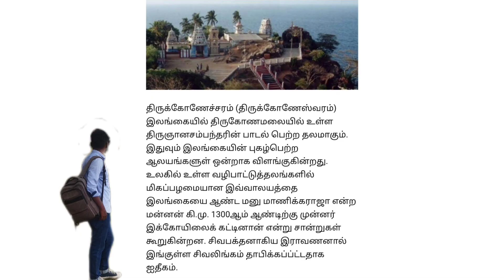Koneswaram Kovil | திருக்கோணேச்சரம் | temple |1080p Hq | Trincomalee temple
Koneswaram Temple of Trincomalee (Tamil: திருக் கோணேச்சரம் கோயில்) or Thirukonamalai Konesar Temple – The Temple of the Thousand Pillars and Dakshina-Then Kailasam (Southern / Ancient Kailash) is a classical-medieval Hindu temple complex in Trincomalee, a Hindu religious pilgrimage centre in Eastern Province, Sri Lanka. The most sacred of the Pancha Ishwarams of Sri Lanka, it was built significantly during the ancient period on top of Konesar Malai, a promontory overlooking Trincomalee District, Gokarna bay and the Indian Ocean. The monument contains its main shrine to Shiva in the form Kona-Eiswara, shortened to Konesar.

The original kovil combined key features to form its basic Dravidian temple plan, such as its thousand pillared hall – "Aayiram Kaal Mandapam" – and the Jagati. Regarded as the greatest building of its age for its architecture, elaborate sculptural bas-relief ornamentation adorned a black granite megalith while its multiple gold plated gopuram towers were expanded in the medieval period. One of three major Hindu shrines on the promontory with a colossal gopuram tower, it stood distinctly on the cape's highest eminence.

The journey for pilgrims in the town begins at the opening of Konesar Road and follows a path through courtyard shrines of the compound to the deities Bhadrakali, Ganesh, Vishnu Thirumal, Surya, Raavana, Ambal-Shakti, Murukan and Shiva who presides at the promontory's height. The annual Koneswaram Temple Ther Thiruvilah festival involves the Bhadrakali temple of Trincomalee, the Pavanasam Theertham at the preserved Papanasuchunai holy well and the proximal Back Bay Sea (Theertham Karatkarai) surrounding Konesar Malai.

திருக்கோணேச்சரம் (திருக்கோணேசுவரம்) இலங்கையின் கிழக்கு மாகாணத்தின் தலை நகரமான திருகோணமலையில் உள்ள ஒரு சிவன் கோயில் ஆகும். இலங்கையில் உள்ள இரண்டு தேவாரப் பாடல் பெற்ற தலங்களுள் இதுவும் ஒன்று. பொ.ஊ. 7 ஆம் நூற்றாண்டில் வாழ்ந்த திருஞானசம்பந்தர் இக்கோயிலின் மீது ஒரு பதிகம் பாடியுள்ளார். வருடா வருடம் ஆலயத்தில் எழுந்தருளியிருக்கும் இறைவனின் விக்கிரகம் நகர்வலம் வருவதும் குறிப்பிடத்தக்கது. மேலும் இக்கோவில் பதினெட்டு மகா சக்தி பீடங்களில் தேவியின் இடுப்புப் பகுதி விழுந்த பீடமாகவும் தந்திர சூடாமணி கூறும் 51 சக்தி பீடங்களில் தேவியின் சிலம்புகள் விழுந்த பீடமாகவும் கருதப்படுகிறது. ஒரு சிலர் உண்மையான சக்தி பீடக் கோவில்

 போர்த்துகீசியப் படையெடுப்பில் இடிக்கப்பட்டு விட்டதால் இந்தக் கோவிலின் அம்மன் சன்னதியே சக்தி பீடமாக வணங்கப்படுகிறது என்றும் கூறுகிறார்கள்.[2]
மீண்டும் இலங்கை சுதந்திரம் பெற்ற பின்பு சுமார் 450 வருடங்களின் பின்னர் 1952இல் திருகோணமலையில் உள்ள பெரியார்களால் மீள கட்டுவிக்கப்பட்டது. முன்னைய கோயிலுடன் ஒப்பிடும் போது இப்போது இருக்கும் கோயில் மிகச்சிறியதே[சான்று தேவை].

திருக்கோணேச்சரம்